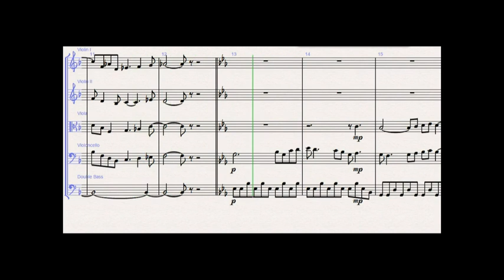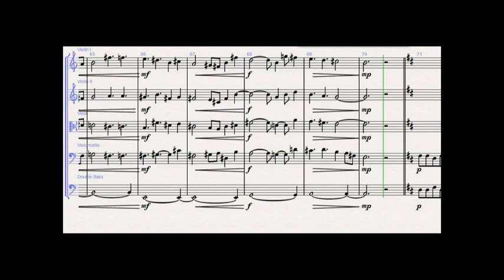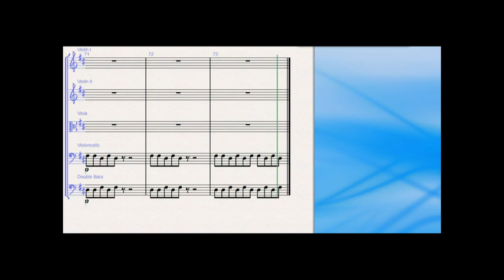The Truth About Spirituality - Leon Herperger